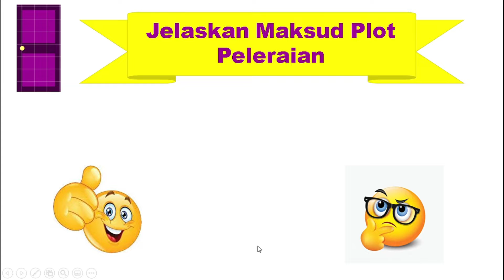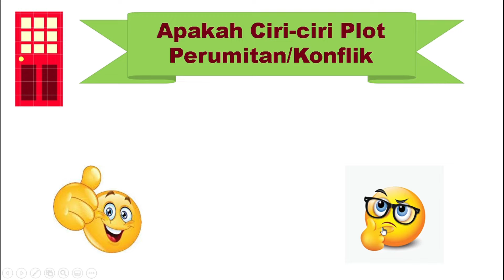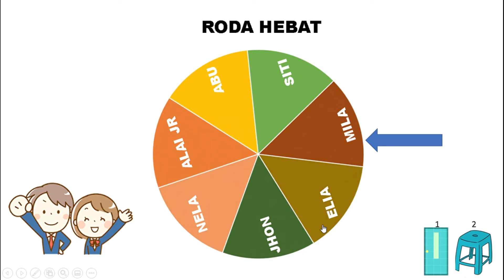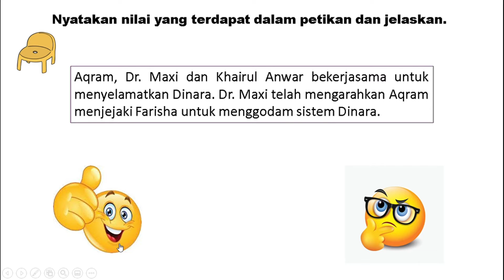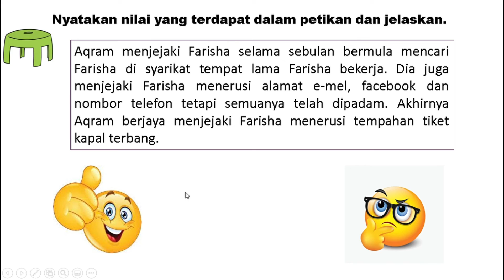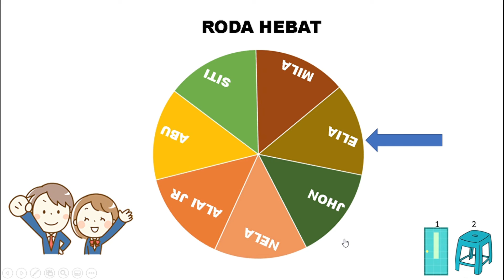RODA HEBAT (KIT MEDIA) ABM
MANUAL PENGGUNAAN KIT MEDIA "RODA HEBAT"
disediakan oleh :
JOVIER RYAN JIMON
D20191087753